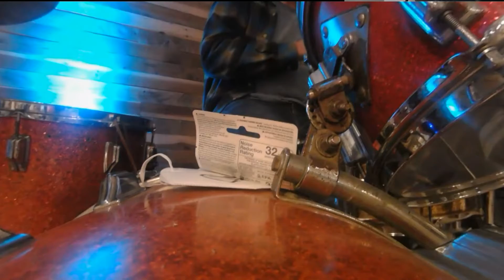20210723 Spgt Halfway House Atascadero 30m b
WckrSpgt